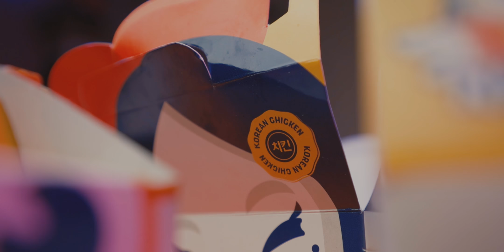SAYAP AYAM KOREA RASA CHIKI KEJU!? REVIEW JUJUR NYAYAP PUNYA KEN & GRAT!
*Stay Wakacau*

Our Gear:
■ Sony a7 III (Picture Profile: HLG, PP10)
■ Sony a6400 (Picture Profile: HLG, PP10)
■ Sony FE 16-35mm F2.8 GM
■ Sony FE 100mm f/2.8 STF GM OSS

Bon Appetite!